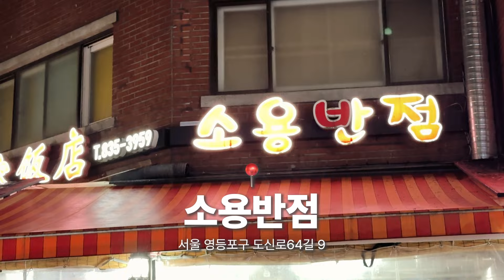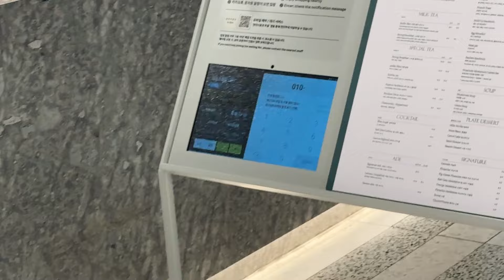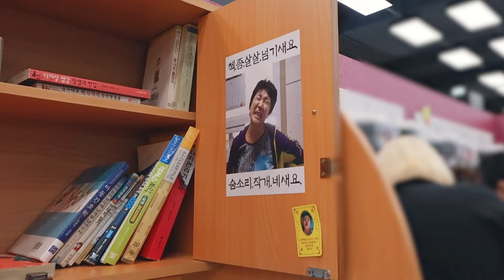[서울 2주살기] ➋ 매일 약속 나가서 맛집 뿌시는 외향인 브이로그 (이꼬르영 집들이, 뜨개카페 누뗀, 신길 소용반점, 더현대 로라스블랑)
⏱타임라인
0:00 Day 1
4:53 Day 2
9:16 Day 3